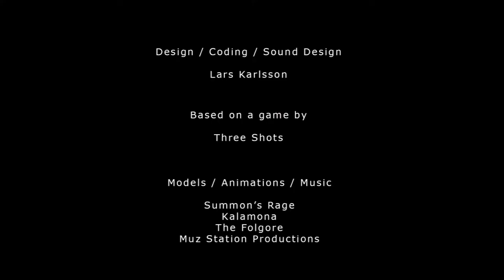Trailer - Kill the Beast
Short proof-of-concept made to showcase Unity-scripting.